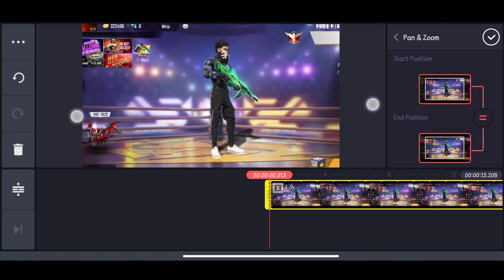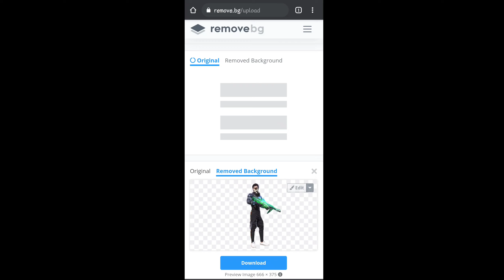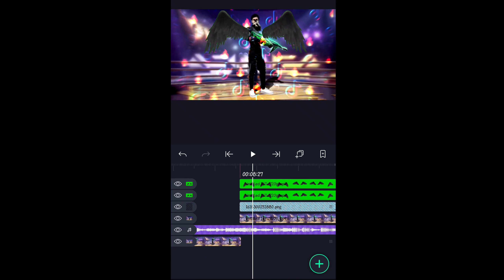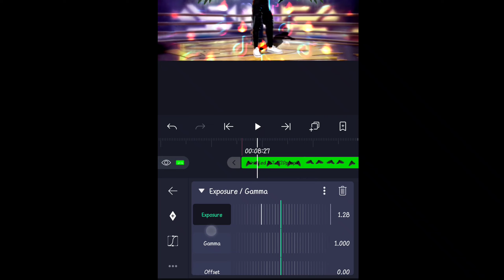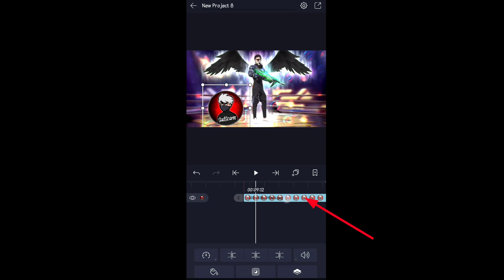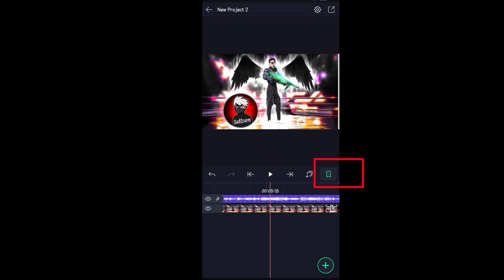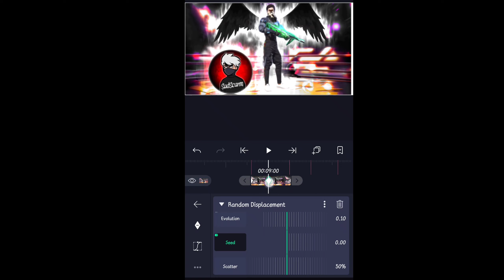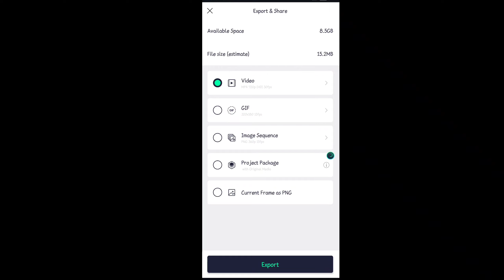TUTORIAL PRESET ALIGHT MOTION FF | DJ TANAM TANAM UBI | DING DING | VIRAL TIKTOK | SADSCARM YT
HOW TO MAKE PRESET ALIGHT MOTION FF? PRESET ALIGHT MOTION  FF EDITING TUTORIAL?, How to make preset video? HOW TO MAKE DJ TANAM TANAM UBI VIRAL TikTok?

🔥Pack file: (link problem? Use vpn)

✅ Used apps

Remove.bg

__SadScarm YT